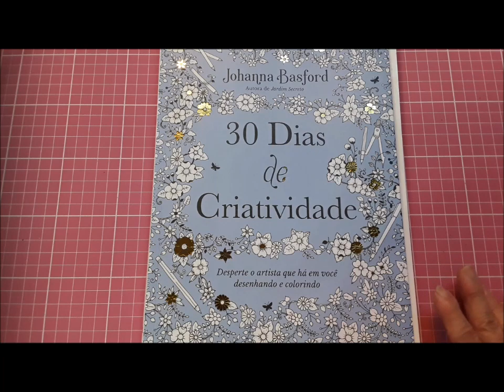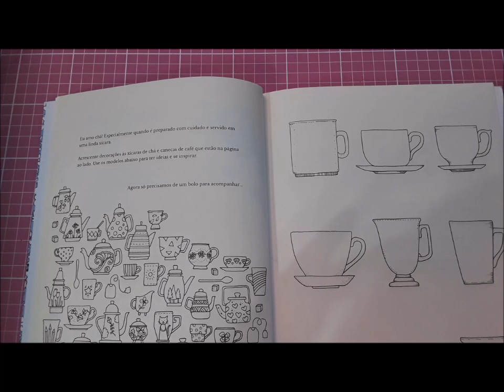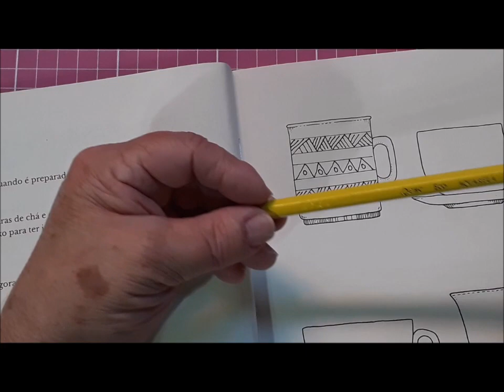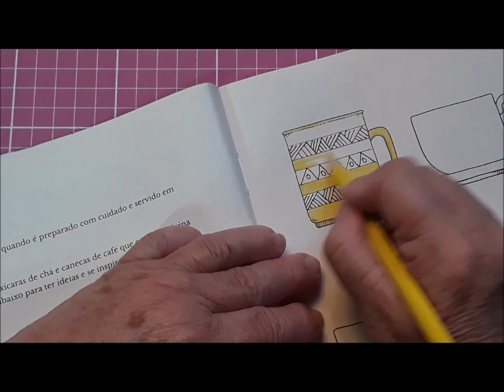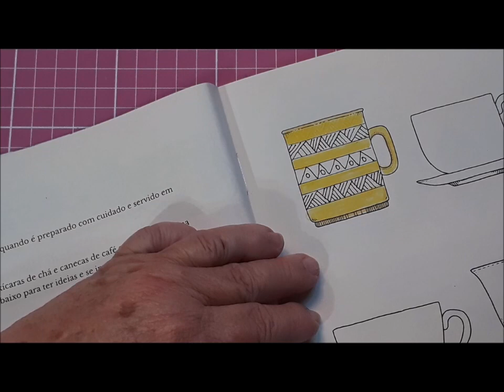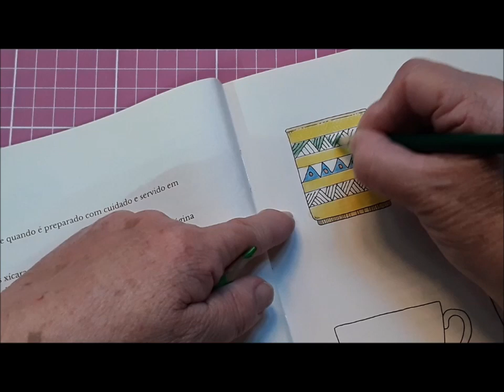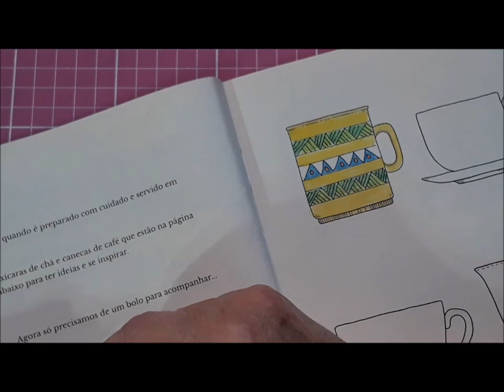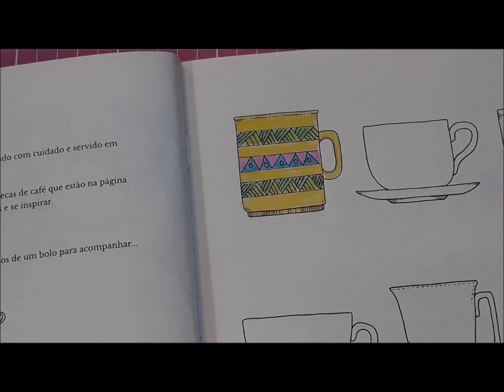Criando e Colorindo - 30 Dias de Criatividades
Fiz uma decoração em uma caneca.

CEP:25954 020